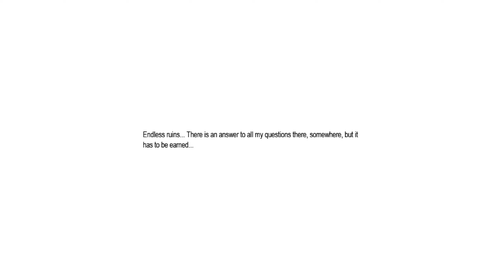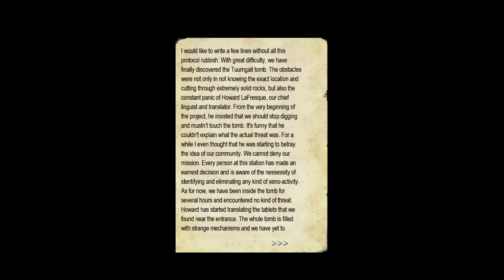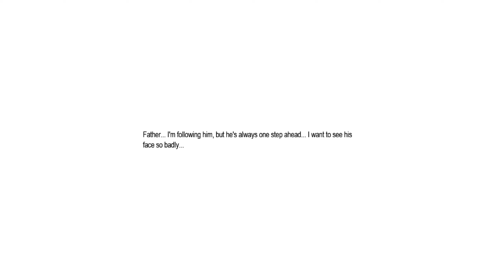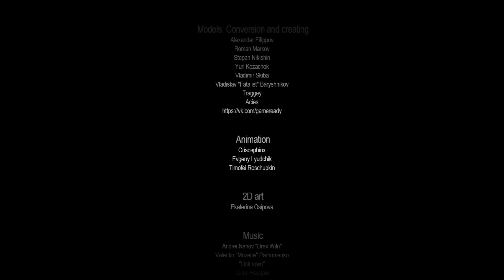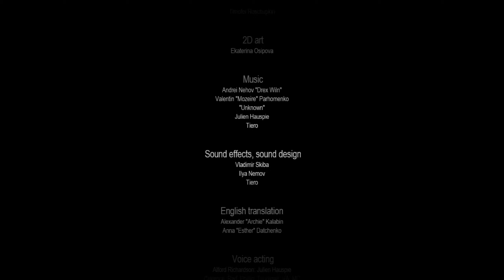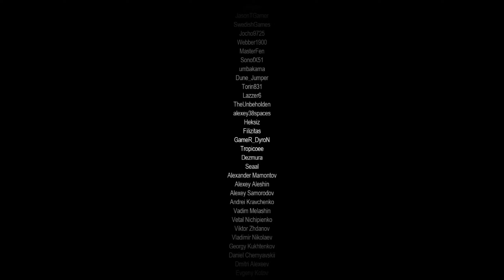Penumbra Necrologue Part 6 (FINALE) (No Commentary Playthrough)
Timestamps:
0:00 Start
33:50 Ending 1
35:12 Ending 2
37:34 Ending 3

About this game: Total Conversion (mod) for the game Amnesia: The Dark Descent. Penumbra: Necrologue is a community-made mod interpreting the continuation of the Penumbra series. The game starts right where the last game in the series ended (Penumbra: Requiem). Join Philip in the last part of his journey as he tries to find the answers to everything he witnessed in the Archaic Shelter while trying to stay alive from the many horrors that await him deep below the ice.